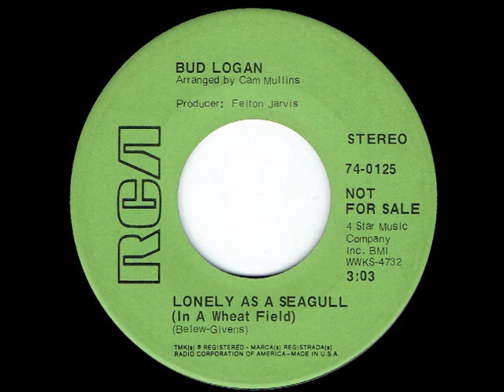Bud Logan - Lonely As A Seagull (In A Wheat Field)